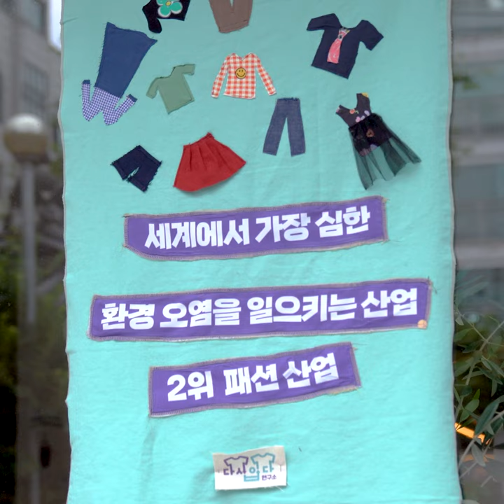마인드브릿지 X 다시입다 연구소 21% 파티